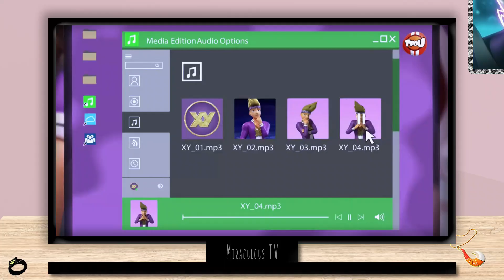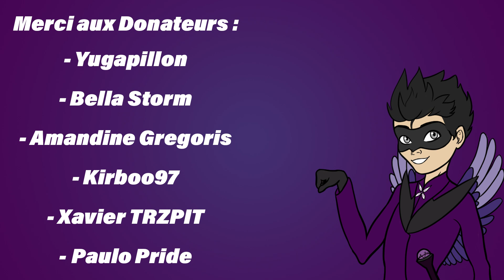Marinette part en guerre silencieuse avec son amoureux - Miraculous Ladyvlog - 3x07 - Silence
Merci à mes tipeurs et aux membres de la chaîne :
- Yugapillon
- Bella Storm
- Amandine Gregoris
- Kirboo 97
- Xavier TRZPIT
- Paulo Pride

Moyenne des akumatisés : 12,16071429/20
Saison 3 uniquement : 12,57142857/20
Saison 2 uniquement : 13,17391304/20
Saison 1 uniquement : 11,15384615/20

Coupable d'Akumatisation :
Chloé : 17
Marinette : 16
Ladybug : 9
Adrien : 8
Chat Noir : 5
Gabriel Agreste : 5
Alya : 4
Maire Bourgeois : 4
Kim : 4
Bob Roth : 3
Jagged Stone : 3
Papillon : 3
Nadja : 3
Alec : 3
M. Damoclès : 3
XY : 2
Nino : 2
Agent Roger : 2
Sabrina : 2
Mme Mendeleïvev : 2
Rose : 1
Juleka : 1
Mylène : 1
Alix : 1
Maître Fu : 1
Manon : 1
Lila : 1
Maman de Chloé : 1
Nathaniel : 1
Mme Bourgeois : 1
Nathalie : 1
Mireille : 1
Penny Rolling : 1
Alim Kubdel : 1
Yvan : 1
Chris : 1
Josiane : 1
Vincent le Photographe : 1
Mylène : 1
Adrien : 1
Arlette : 1
Kagami : 1
Luka : 1

Merci à Af Ran pour les nouvelles miniatures !